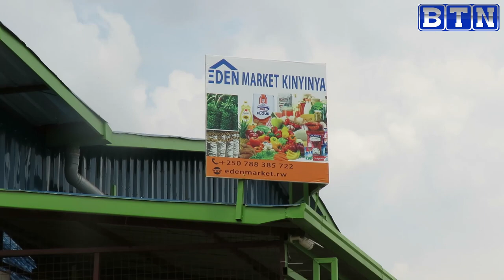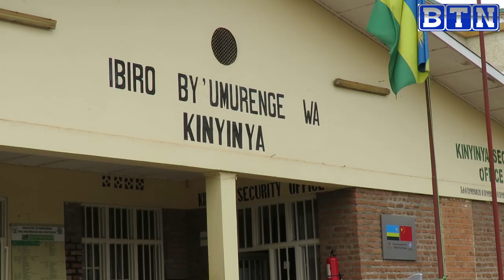KINYINYA:ESE BYABA BYATEWE NI IKI GUSOHORA BAMWE MUBACURUZI MU ISOKO BARI BASANZWE BAKORERA MO ???